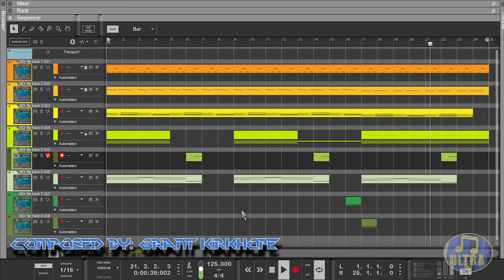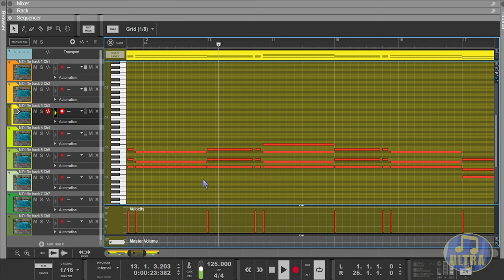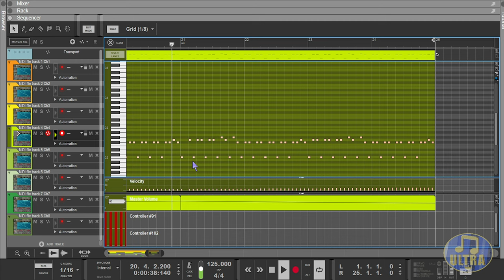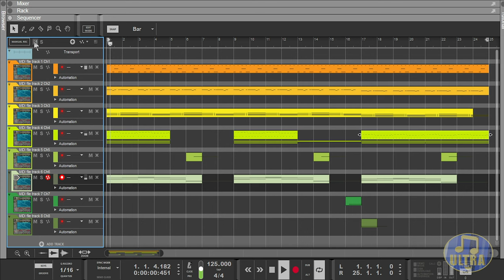Perfect Dark N64 - Pause Menu [Midi & Soundfont]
- alnda
- BladeZero
- Lord_Goarmagon